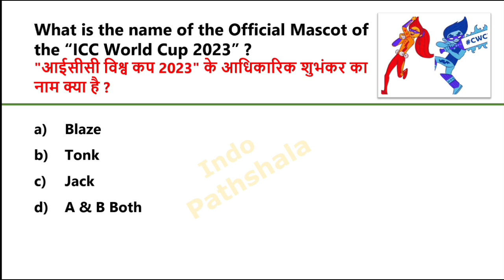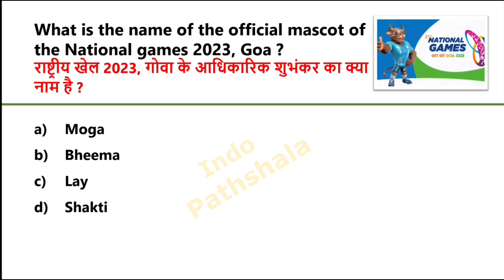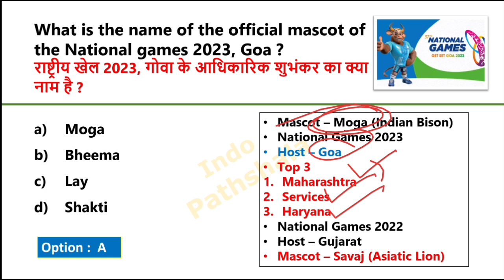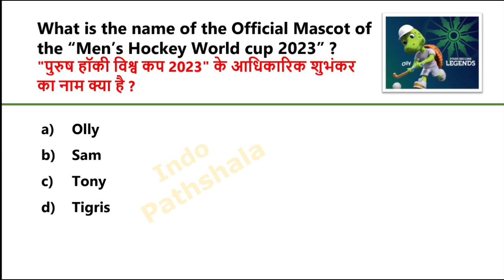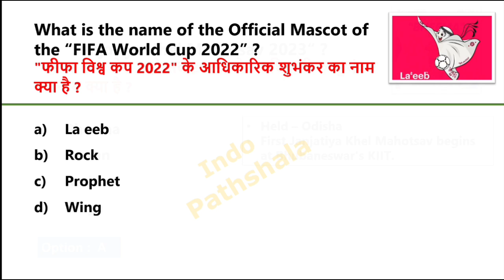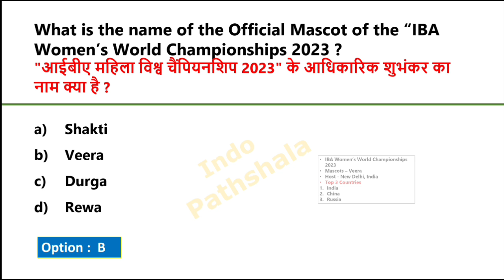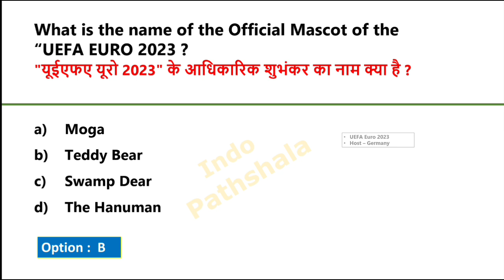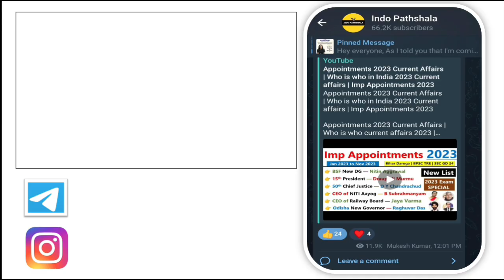Sports Mascots 2023 | खेल शुभंकर 2023 | Sports Current affairs 2023 | Khel current affairs 2023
Mascots of Sports Tournament 2023 | खेल टूर्नामेंट के शुभंकर | Sports Current affairs 2023

Mascots in news 2023
sports mascots 2023
खेल टूर्नामेंट के शुभंकर 2023
Sports Current affairs 2023 | खेल करंट अफेयर्स 2023 | Khel current affairs 2023 |Current affairs 2023

Sports current affairs 2023 | खेल करंट अफेयर्स 2023 | Jan to October 2023 | 10 month current affairs

 खेल करंट अफेयर्स 2023
Sports 2023 current affairs
Jan-August 2023 CA
2023 sports current affairs
sports gk
sports and awards 2023 current affairs
sports event current affairs 2023

Last 6 months current affairs 2023 | January 2023 to october 2023 CA | Top 600 Current affairs 2023

last six month current affairs in English
most important current affairs 2023
Last 6 Month Current Affairs 2023 in hinglish
last 6 months current affairs for ssc mts
Indologus monthly current affairs
pichhle 6 mahine ka current affairs 2022 by indopathshala
last 6 month current affairs by indologus
last 6 month current affairs most important questions
last 6 month current affairs mcq
last 6 month current affairs top mcq
last 6 month current affairs by updated current affairs
last 6 month current affairs by Adda247
Last 6 months current affairs nov 2022 to april 202 pichhle 6 mahine ka current affairs
last 6 months current affairs by Indologus
last six months current affairs in hindi
last six months current affairs in english